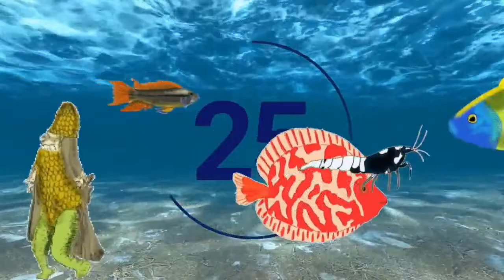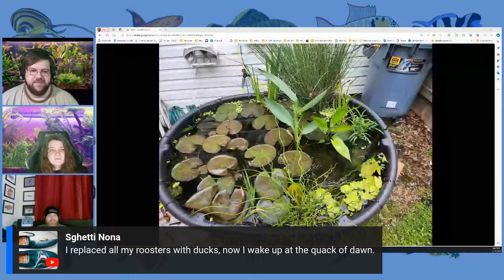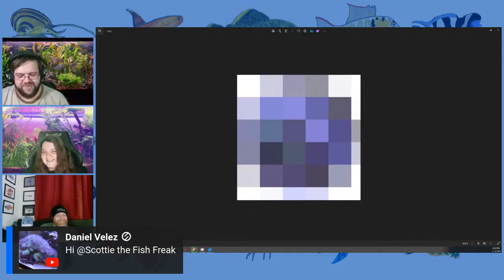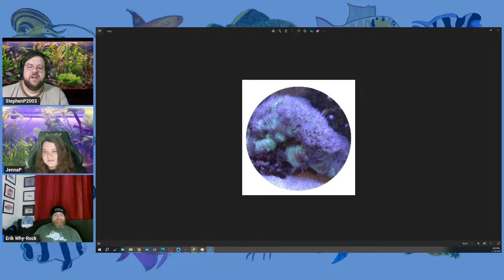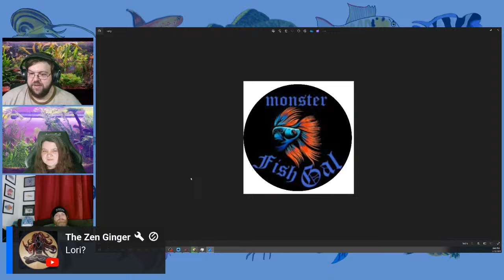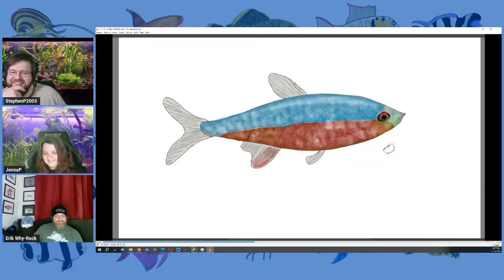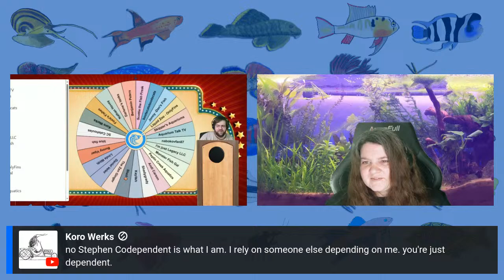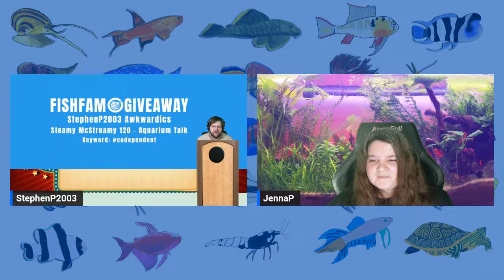Steamy McStreamy 120 - Aquarium Talk, Games, Hangout, and More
Join us Friday evenings at 8:30pm Central Time for a fun hangout with aquarium hobbyists, and Monday afternoons at 4:00pm Central Time to answer your aquatic plant questions. We're here to interact with chat, answer questions, play some games, make you laugh, and give something back to the Fishfam.

Stay in the know about the Fishkeeping Community and events. for the full livestream schedule of aquatic YouTubers, local events, giveaways, fishfam directory, news, social media links, and more.
green screen
lighting for streaming
My macro lens attachment
Use a heater controller!
Favorite HOB filter
Test strips